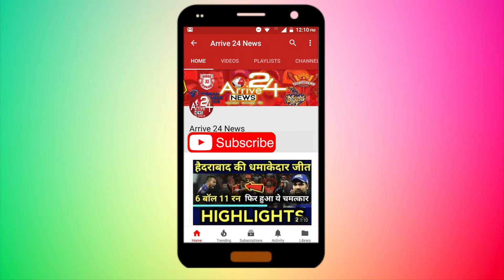जीत को तरस रहे विराट कोहली और गौतम गंभीर आज जीत के लिए लगाएंगे जोर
जीत को तरस रहे विराट कोहली और गौतम गंभीर आज जीत के लिए लगाएंगे जोर||Arrive 24 News
विराट कोहली की अगुवाई वाली टीम ने शुरूआत कोलकाता से मिली पराजय के साथ की, लेकिन अगले मैच में किंग्स इलेवन पंजाब को हराया. इसके बाद राजस्थान रायल्स और मुंबई इंडियंस से हार गई.

विराट अब तक सबसे ज्यादा रन बनाने वाले बल्लेबाज हैं. फोटो : आईएएनएस
खास बातें
अब तक सिर्फ एक एक मैच जीत पाई हैं दोनों टीमें
गंभीर के हाथ में इस बार दिल्ली टीम की कमान
दिल्ली के बल्लेबाज अब तक नाकाम रहे हैं
बेंगलूरू : जीत को तरस रहे रायल चैलेंजर्स बेंगलूर और दिल्ली डेयरडेविल्स आईपीएल के मैच में आज एक दूसरे से खेलेंगे तो उनका लक्ष्य बेहतर प्रदर्शन के साथ अंकतालिका में ऊपर आने का होगा. दोनों टीमें अभी तक चार में से एक ही मैच जीत सकी हैं. पिछले मैच में उन्हें क्रमश: मुंबई और कोलकाता ने हराया था. विराट कोहली की अगुवाई वाली टीम ने शुरूआत कोलकाता से मिली पराजय के साथ की, लेकिन अगले मैच में किंग्स इलेवन पंजाब को हराया. इसके बाद राजस्थान रायल्स और मुंबई इंडियंस से हार गई.

बेंगलोर को अपने गेंदबाजी आक्रमण में सुधार करना होगा, क्योंकि पिछले दोनों मैचों में गेंदबाजों ने 200 से ज्यादा रन लुटाये हैं.युजवेंद्र चहल और वाशिंगटन सुंदर महंगे साबित हुए जिनसे कल बेहतर प्रदर्शन की उम्मीद होगी. दूसरी ओर दिल्ली के पास जासन राय, गौतम गंभीर, रिषभ पंत, श्रेयस अय्यर और ग्लेन मैक्सवेल जैसे बेहतरीन बल्लेबाज हैं.

 IPL 2018 : Did Chris gayle claims himself bigger than IPL?
बेंगलोर के लिये राहत की बात विराट कोहली का फार्म है, जिसने राजस्थान के खिलाफ 57 और मुंबई के खिलाफ नाबाद 92 रन बनाये.  मुंबई के खिलाफ पारी का आगाज करने वाले कोहली ने अपनी नाबाद पारी में चार छक्के और सात चौके लगाये, लेकिन दूसरे छोर से उन्हें सहयोग नहीं मिल सका. दक्षिण अफ्रीका के एबी डिविलियर्स अभी तक 122 रन ही बना सके हैं जिनसे बड़ी पारी की उम्मीद होगी.